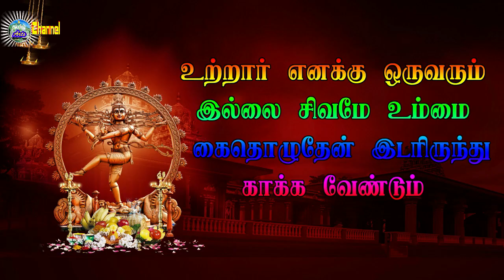EP 21 Vanapuram Veerapthira Entry தமிழ் தெருக்கூத்து திருவண்ணாமலை